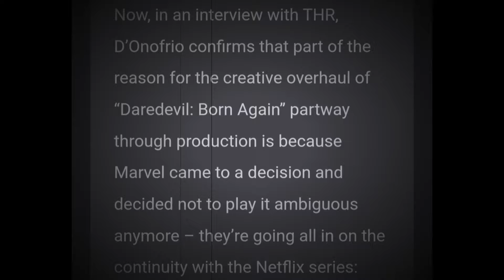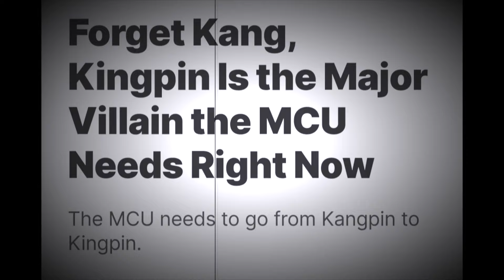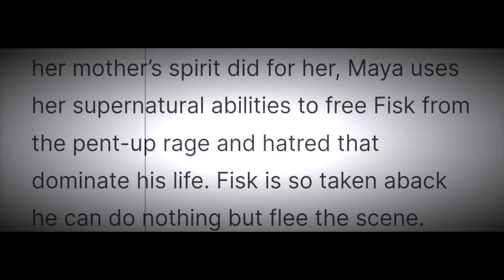DAREDEVIL & KINGPIN ALREADY RUINED! BORN AGAIN SOUNDS TERRIBLE! | REEL SHIFT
My reaction to new details being revealed about upcoming Daredevil Born Again Series... Plus i address a terrible IGN article that suggests Kingpin should replace Kang as the new big bad of the MCU.